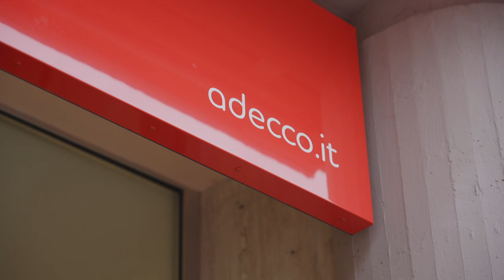Agenzie per il lavoro: apre un nuovo sportello Adecco a Longarone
Dopo gli uffici di Belluno e Feltre, l’agenzia per il lavoro Adecco apre un nuovo sportello a Longarone. Da quasi 25 anni la società accompagna la crescita di imprese e lavoratori. La filiale di Belluno, presente sul territorio dal 2000, nel corso del 2023 ha avviato al lavoro oltre 370 candidati, di cui circa il 60% con contratti a tempo indeterminato, grazie alla collaborazione con oltre 40 aziende. L’area del bellunese vanta inoltre di un tasso di disoccupazione tra i più bassi d’Italia: intorno al 3%.